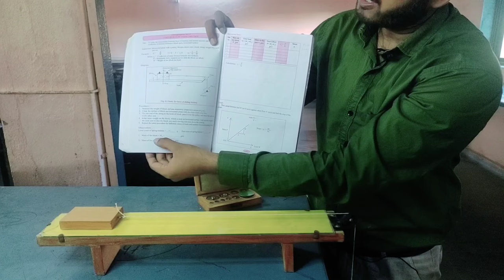Coefficient of static Friction || block and horizontal surface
experiment number 5
coefficient of static friction
to study the relationship between force of limiting and normal reaction and to find coefficient of friction between a block and a horizontal surface
11th physics practical experiment number 5
experiment number 5 coefficient of static friction
Maharashtra Board practical
Maharashtra Board 11th physics practical
study for force of sliding friction
CBSE Board 11th physics practical